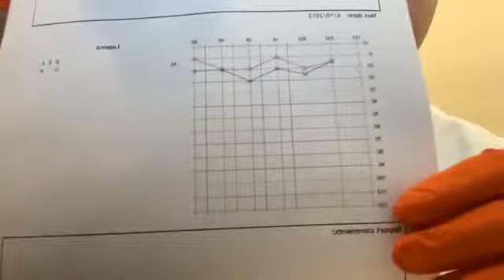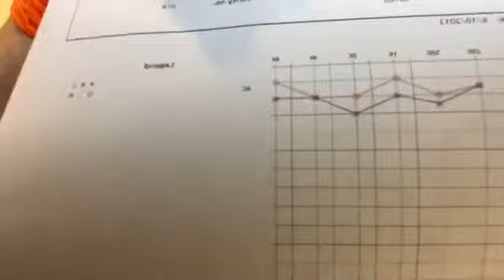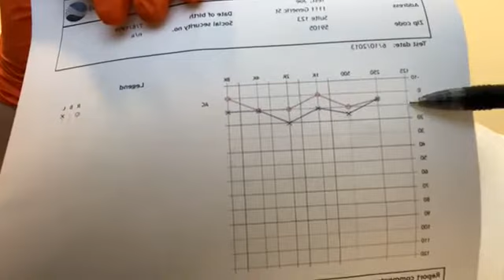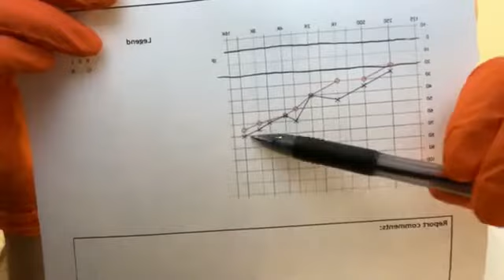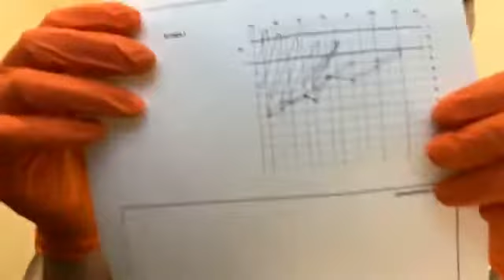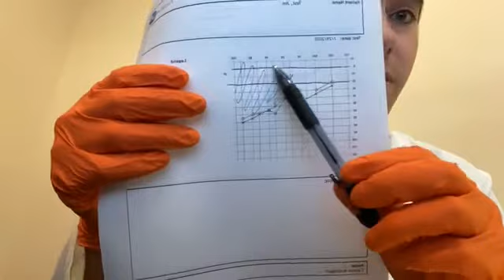Normal Hearing vs Hearing Loss What is an Audiogram?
What does an Audiogram look like with normal hearing vs a hearing loss?
How is it used to evaluate your hearing health?
What you can expect to see during this exam – What does the chart look like?
What are the next steps after they get the results from their Audiogram?
Come Join Hearing Health Care Discussion!